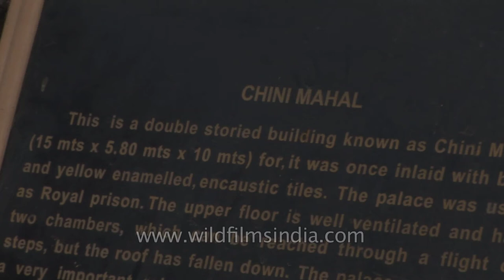Chini Mahal - a beautiful palace, inlaid with blue tiles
Chini Mahal also known as Chinese Mahal, situated 13kms from Aurangabad is a blue tiled palace located within the Daulatabad fort.

Chini Mahal is a double storied building (15 mts x 5.80 mts x 10 mts). It was once inlaid with blue and yellow enameled,encaustic tiles. The palace was used as Royal prison. The upper floor is well ventilated and has two chambers, which can be reached a flight of steps, but the roof has fallen down. The palace once played very important role in the political history of Deccan. Abdul Hasan Tanasah the last and powerful ruler of the Golkonda was confined to the palace by Aurangjed after the reduction of Golkonda. Abdul Hasan was imprisoned here till death in 1700.